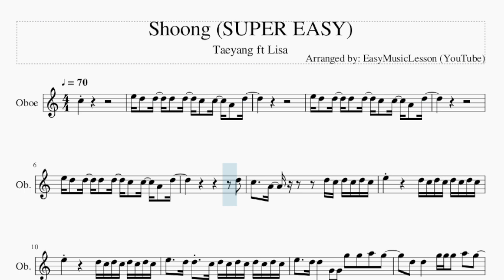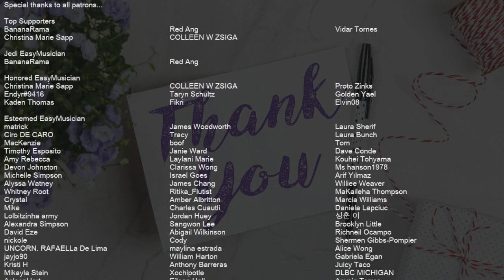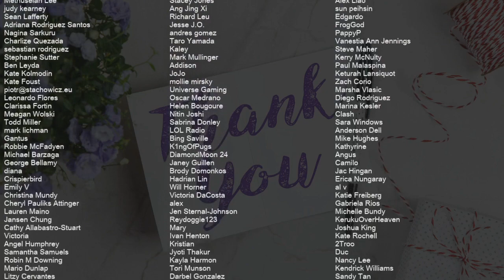SUPER EASY Oboe Sheet Music: How to play Shoong by Taeyang ft Lisa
Comment and let us know how the videos have helped you. It keeps us going! :)Here is a sheet music/tab video on the song Shoong (SUPER EASY) by Taeyang ft Lisa on the oboe. A oboe sheet music arrangement which is transposed to notes that are easily played by oboe, for the song Shoong (SUPER EASY) by Taeyang ft Lisa.

EasyMusicLesson2 teaches you to play the your favorite instrument, through well-arranged sheet music so that you too can learn how to play Shoong (SUPER EASY) by Taeyang ft Lisa on the oboe as fast as you can. A oboe sheet music with backing tracks to help your play the song better.

Chords of Oboe arrangement:
F Maj   G Maj   E Min   A Min   F Maj   G Maj   E Min   A Min
F Maj   G Maj   E Min   A Min   F Maj   G Maj   A Min   G Min
F Maj   G Maj   E Min   A Min   F Maj

Melody notes of Oboe:
C5
E5 D5   D5   D5   D5   C5   C5   A4   D5
D5
C5     A4           D5 C5 D5 C5 D5 C5
E5             D5 C5 D5 C5 D5 C5 D5 C5
E5     D5 D5   C5 D5 C5 D5 C5 D5 C5 D5 C5
E5     D5 D5   G4 G4 G5   G5   A5   G5
D5   D5       G5 G5 G5   A5   G5
D5   D5     G5 G5   G5   G5   C6
B5   B5   A5   A5   G5   G5   A5
C6       E6
D5 C5 D5 C5 D5 C5 D5 C5 E5
D5 C5 D5 C5 D5 C5 D5 C5 D5     G4   G4
G4   A5   G5         E5   D5
D5 C5 D5 C5 D5 C5 D5 C5 D5         G4
A5   G5         E5   D5
E5   D5
D5   C5       D5 C5 D5 C5 D5 C5 D5 C5
E5   A5   G5         E5   D5
E5   D5       D5 C5 D5 C5 D5 C5 D5 C5
D5   C5